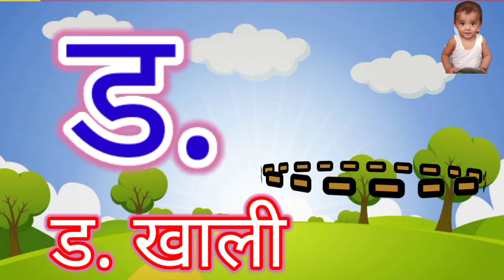अ से अनार - Hindi Varnamala Geet Hindi Phonics Song + More Hindi Rhymes for Children ChuChu TV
अ से अनार - Hindi Varnamala Geet - Hindi Phonics Song - Hindi Alphabet Song - ChuChuTV Hindi Rhymes

A se anar aa se aam Varnamala Geet' this is a fun animated hindi rhyme video for kids. This hindi baby song video will surely bring a smile on your face, hope you will enjoy watching this video as much we enjoyed making it for you.

kids tv India - Learn your kids Nursery Rhymes, ABCD Alphabet, Numbers, Colours for kid's, Multiplication, Tables for kid's in easy way kid's learning videos.

Hindi varnmala for children, Hindi varnmala pronunciation,

Hindi varnmala,

हिंदी व्यंजन,

हिंदी व्यंजन माला, हिंदी व्यंजन अक्षर,

हिंदी वर्णमाला स्वर और व्यंजन, हिंदी वर्णमाला के अक्षर,

हिंदी वर्णमाला बच्चों के लिए, Hindi varnmala dikhayen,

, hindi_alphabets, hindi_geet, hindi_varnamala nursery, word,